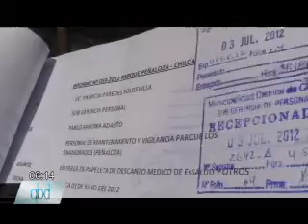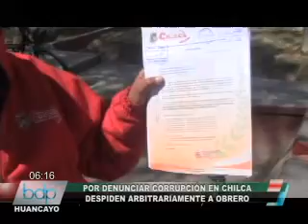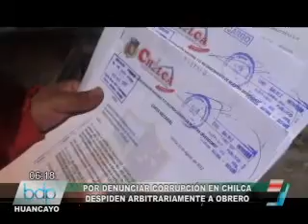DESPIDEN ARBITRARIAMENTE A OBRERO.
Al parecer un atropello a los derechos laborales de un vigilante de la comuna chilquense se estaría produciendo, pues este trabajador nombrado presento su pedido de descanso médico, siendo rechazado y procediéndose a su despido, al parecer esto obedecería a incompatibilidades con el alcalde del distrito, a quien incluso acusa de hacerle la vida imposible y de haber agredido físicamente a su familia.